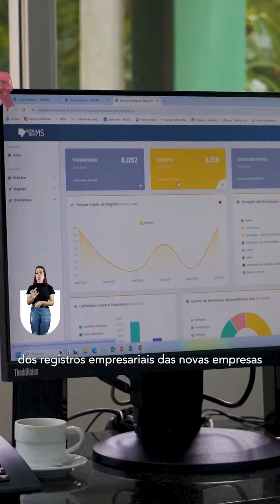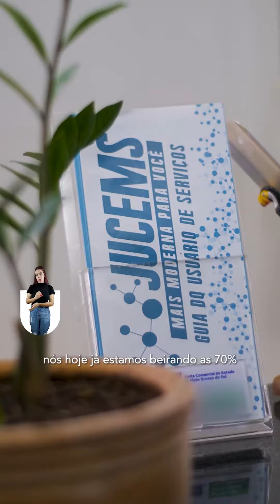#10 - Abrindo Portas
Menos tempo e menos burocracia para tirar um projeto empresarial do papel! É assim que o GovMS e a JUCEMS estão trabalhando para promover mais agilidade e modernidade no processo de abertura de empresas aqui em Mato Grosso do Sul. Com o processo digital, fica mais fácil para a realização do seu sonho!